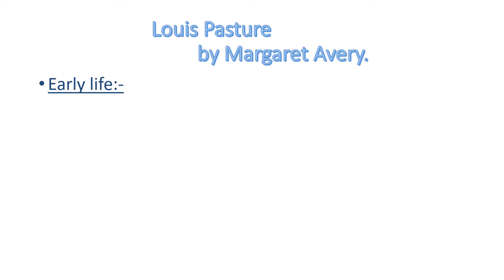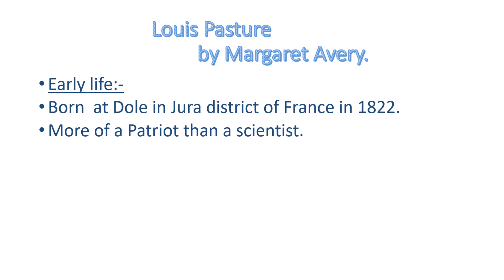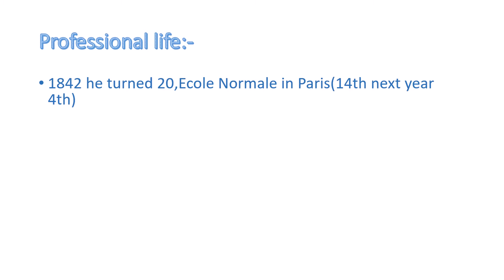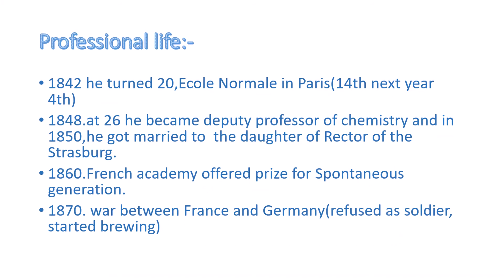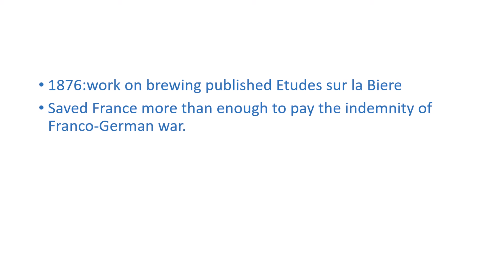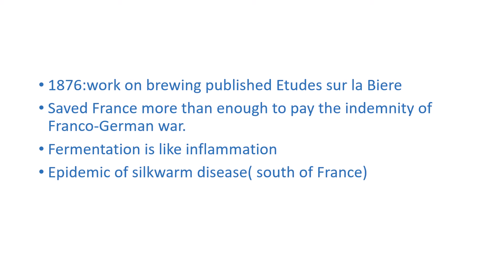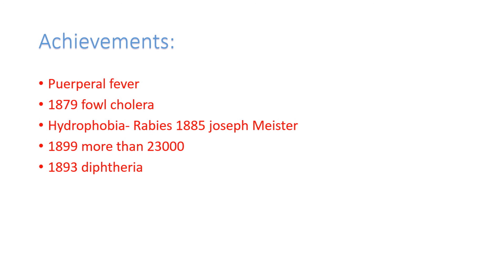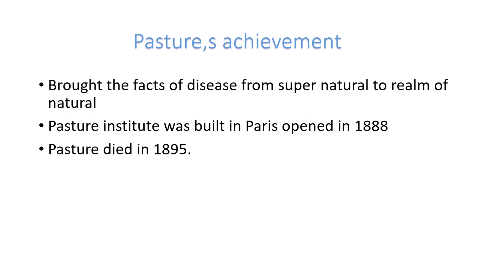Louis Pasteur summery in urdu for better understanding of lesson. life,works and achievements.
This video deals with summery of lesson louis pasteur in urdu.
After watching it you will definitely come to know what this lesson is exactly all about.

For more lessons of second year please click below.